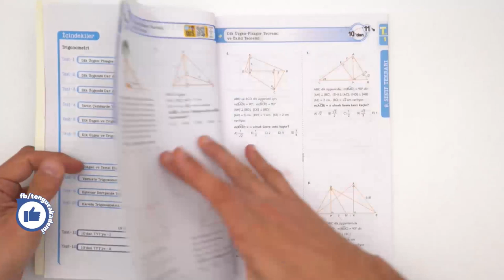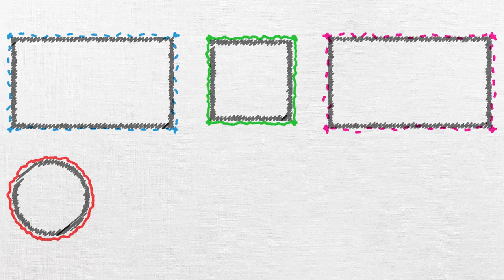10'dan 11'e Matematik Hazırlık Kitabı ÇIKTI!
10'dan 11'e Matematik Hazırlık Kitabı ÇIKTI! Bu kitap, üzerinde 9. ve 10. sınıfların bulunduğu ve ucu TYT’ye uzanan bir zaman çizelgesinde bağlantı kurmanı sağlayacak. Yani 9. sınıfta gördüğün Matematik konularını 10. sınıf konularıyla bağlantılı olarak tekrar edecek ve 11.sınıfta göreceğin konulara da hazırlanacaksın. Detaylı incelemek ve sahip olmak için hemen buraya tıklayabilirsin